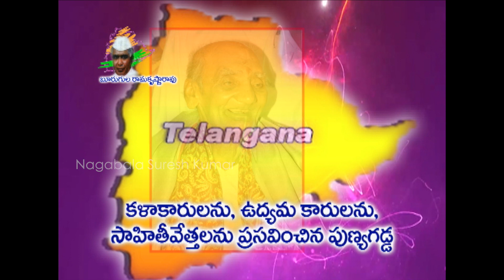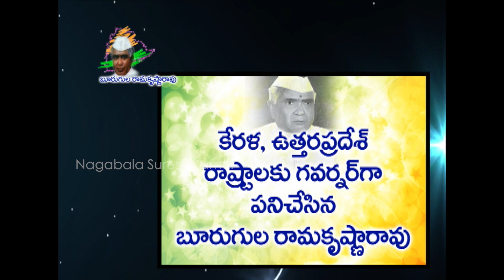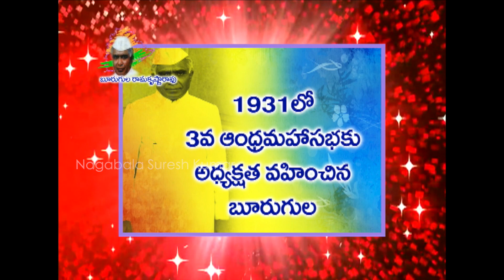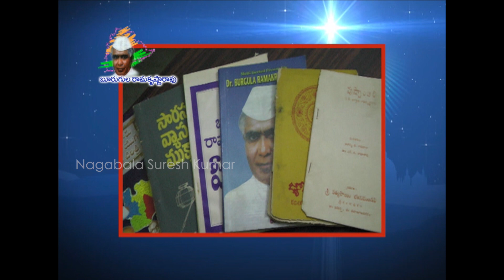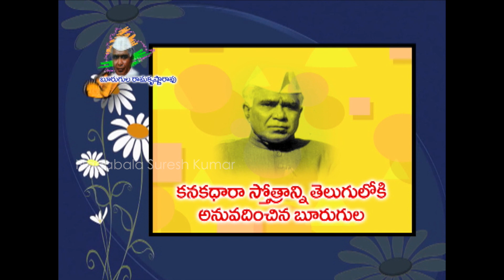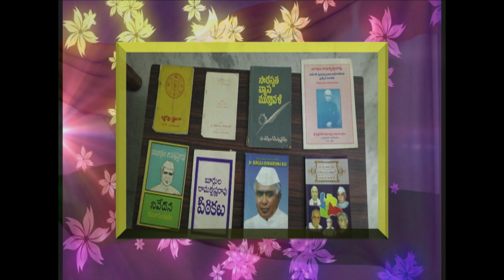Telangana Tyagadhanulu Great Politician & Humanist Sri.Burgula Ramakrishna Rao Doc.Film-Episode-3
"Producer, Director, Writer, And Actor Nagabala Suresh Kumar has Produced 26 TV Serials to his credit and won 13 prestigious Nandi Awards. He Received best director And Producer’s awards from so many prestigious organizations like RAPA, Vamshi, Yuvakalavahini, Aradhana, A.P.Cine goers, BULLITERA, PADMAMOHANA, ARUNODAYA, SWATHI ARTS, VB BULLITERA, etc. HE ALSO PRODUCED MORE THAN 825 DOCUMENTARY FILMS out of which 126 films related to Indian film legends. Suresh Kumar has Produced 1st Mythological (SRI ADIPARASHAKTHI), 1st Snake (NAGABALA), 1st Scientific (AATHMAYATHRA), 1st Forest Adventure (SEHBASH BABY), 1st Detective (APARADHI) 1st tribal warrior (KOMARAM BHEEM - VEERABHEEM) Serials.
He rendered his out standing services to the theatre of Adilabad District while establishing So many Cultural Organizations. He Selected as “International Jury Member” for 19th (2015) International Children film Festival Conducted by CFSI – India.